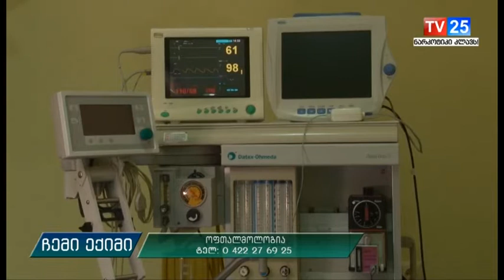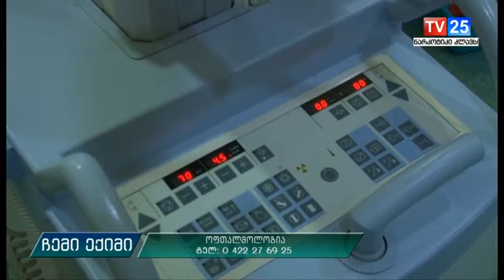ოფთალმოლოგია 28 06 2018